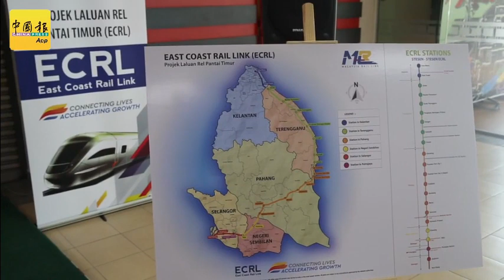东铁第三阶段路线 文德甲至巴生港口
（芙蓉31日讯）交通部长陆兆福指出，东海岸铁路计划（ECRL）的第三阶段轨道路线，将从彭亨州文德甲至雪州巴生港口，全程长约165公里，涵盖彭亨、森美兰及雪兰莪三州。
（视频拍摄：黄健伟）